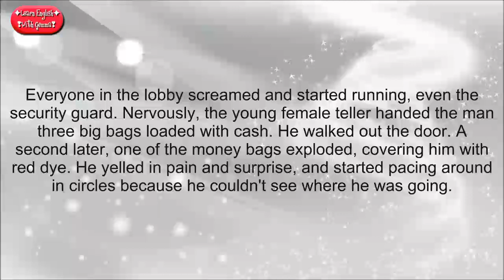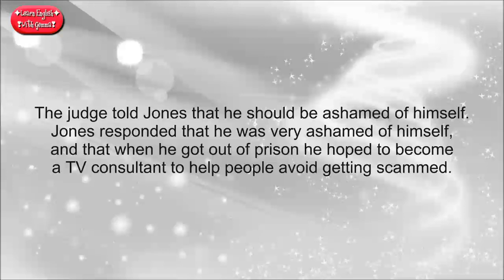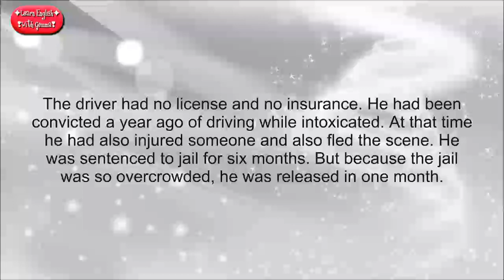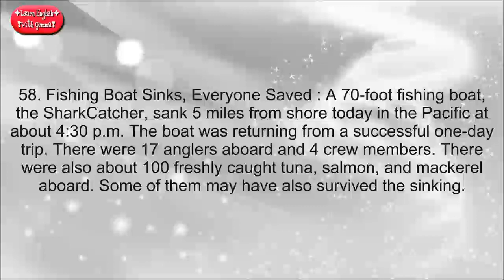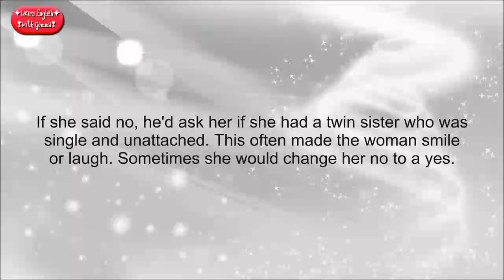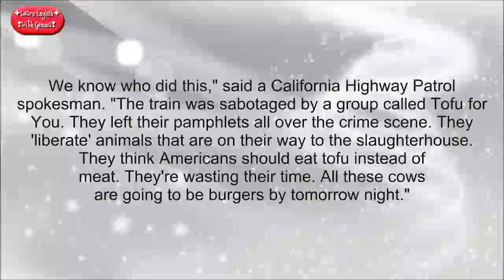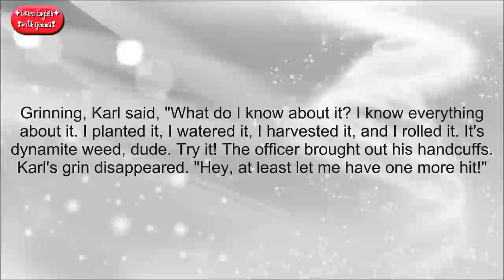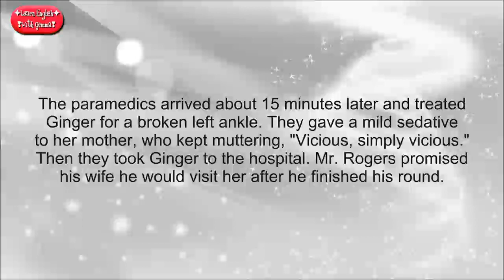Basic English Sentences for Daily Conversations Part 4 - Spoken English Beginners